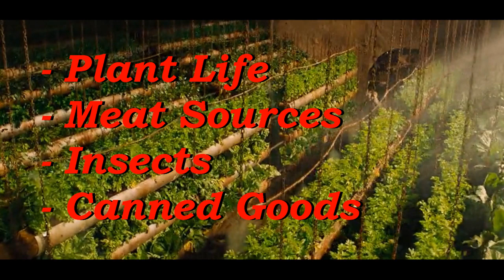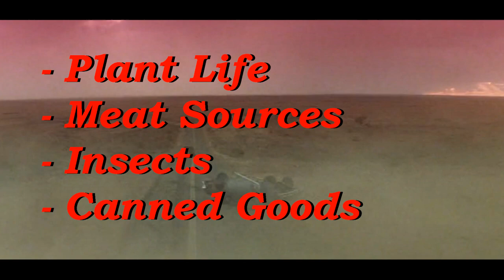Where Mad Max Food Comes From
Clip Sources:
-Mad Max: The Road Warrior 1981
-Mad Max Beyond Thunderdome 1985
-Mad Max: Fury Road 2015
-Mad Max 2015 Video Game
-Mad Max - Soul of a Man Gameplay Reveal Trailer

-Music from Uppbeat (free for Creators!)
Follow the links down below to find my KICK Live Streaming Profile for anyone who wants hangout LIVE, my Discord Channel for anyone who's got any movie suggestions that they're interesting in seeing me react/commentate over, and my support page!